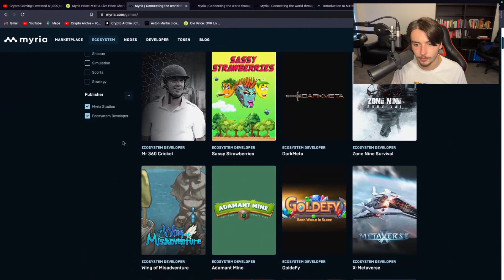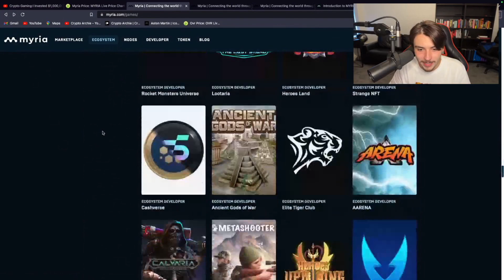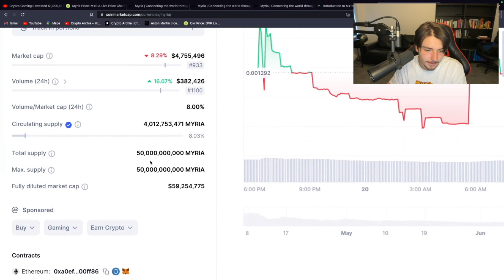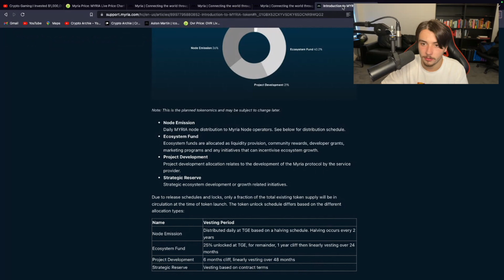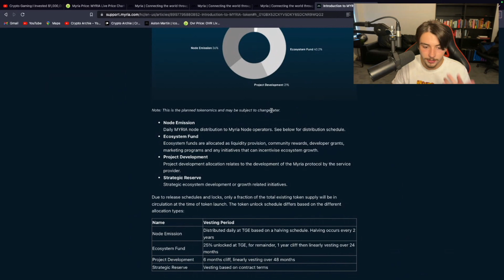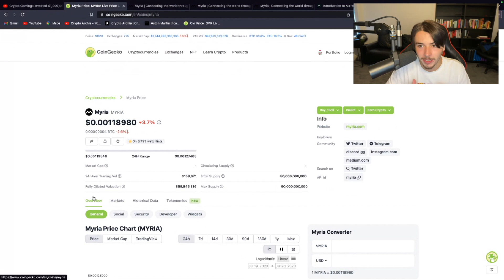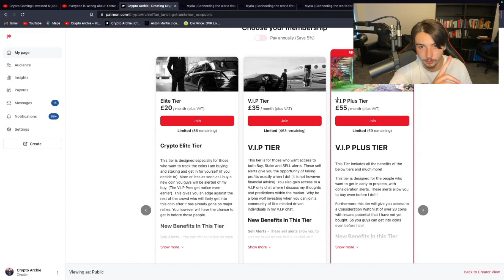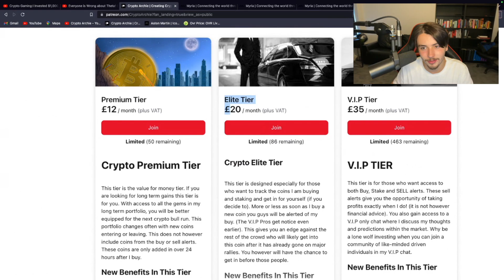This Is How MYRIA Could 100x YOUR Money by 2025!!! (MEGA URGENT)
Project 1: (ALTURA)  Altura is an open web3-gaming infrastructure platform that combines all the tools developers need to integrate web3 into their games.

Altura makes it easy to mint, integrate, update, and transfer blockchain-backed assets in-game using free, powerful, well-documented API and SDKs so game developers can focus on what matters most - building games. Altura’s platform supports five blockchains, including Ethereum, Polygon, BSC, Fantom, and Avalanche, and offers Smart NFT technology, enabling NFTs to be updated instantly and for free. Developers can list their games and NFTs on the Altura Marketplace, where thousands of users buy, sell and trade NFTs daily. Altura also offers staking, allowing ALU holders to earn up to 15% in staking rewards on their ALU.

Project 2: (BRIGHT UNION) Bright Union is a crypto coverage (“insurance”) aggregation platform that allows user to easily protect their capital from hacks, smart contract fails, and rug pulls. Bright Union as aggregator facilitates three key actions:

1. Compare, buy and manage crypto coverages on different platforms from a single interface

2. Provide coverage by staking stable coins or matured currencies on different platforms from a single interface

3. Stake at Bright Union and become part of the DAO (the Union)

(Info from Coin Market Cap)

to sign up for Crypto.com and we both get $25 USD :)

I am a young Crypto enthusiast and investor here to share projects and share my opinions.

I am not a financial advisor nor seek to provide financial advice. These videos are for entertainment and educational purposes only!

📱SOCIAL MEDIA⚠️

 ⏰ Timestamps ⏰

0:41 - Altcoin 1
6:11 - Altcoin 2
12:40 - My Patreon